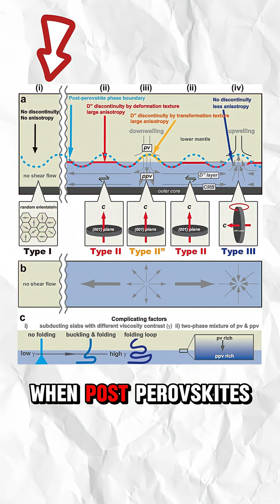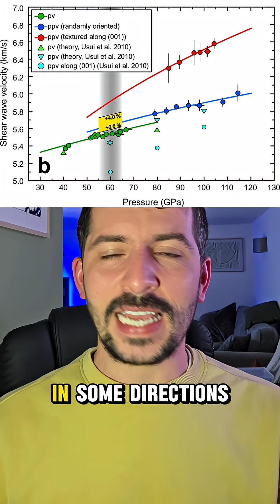Scientists Found a Strange Layer Deep Inside Earth!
The video explores a **natural mystery** deep within the Earth. Seismologists are studying how **seismic waves** change at the D discontinuity, a boundary where extreme conditions affect **mantle composition**. This **science** of **earth structure** is helping us understand our planet's dynamics.